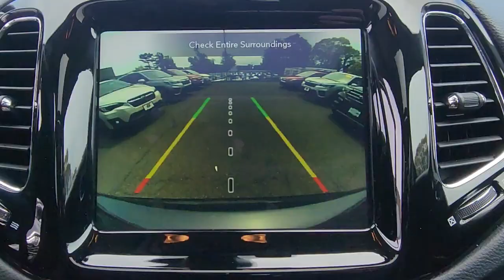2021 Jeep Compass Wantagh, Levittown, Babylon, Hempstead, Nassau County NY 24543U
Granite Crystal Metallic Clearcoat Used 2021 Jeep Compass Limited w/Navigation available in Wantagh, New York at Hassett Automotive. Servicing the Levittown, Babylon, Hempstead, Nassau County NY area.

Hassett Automotive
3530 SUNRISE HWY

Check out this 2021 Jeep Compass Limited w/Navigation. Its Automatic transmission and Regular Unleaded I-4 2.4 L/144 engine will keep you going. This Jeep Compass has the following options: WHEELS: 18 X 7.0 POLISHED/GRAY POCKETS ALUMINUM (STD), TU-TONE PAINT GROUP, TRANSMISSION: 9-SPEED 948TE AUTOMATIC (STD), TIRES: 225/55R18 BSW AS (STD), SUN AND SOUND GROUP -inc: Premium Alpine Speaker System, Power Front/Fixed Rear Full Sunroof, RADIO: UCONNECT 4C NAV W/8.4 DISPLAY, QUICK ORDER PACKAGE 2GG -inc: Engine: 2.4L I4 Zero Evap M-Air w/ESS, Transmission: 9-Speed 948TE Automatic, GRANITE CRYSTAL METALLIC CLEARCOAT, FRONT LICENSE PLATE BRACKET, and ENGINE: 2.4L I4 ZERO EVAP M-AIR W/ESS (STD). See it for yourself at Hassett Ford Lincoln, 3530 Sunrise Hwy, Wantagh, NY 11793.